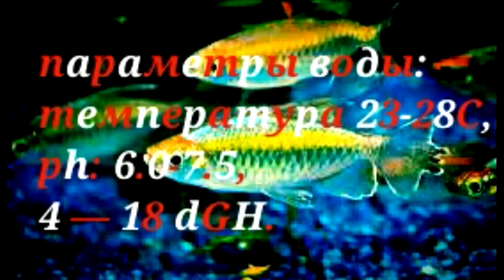Аквариумные рыбки.Тетра Конго.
webmoney
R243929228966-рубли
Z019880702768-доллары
Номер карты СБЕРБАНК
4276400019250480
Конго (лат. Phenacogrammus interruptusочень мирная, стайная рыбка, которая вырастает до 8.5 см. Для стаи этих рыбок нужен большой аквариум чтобы было свободное место для плавания.
Продолжительность жизни от 3 до 5 лет. У взрослых особей конго цвет словно радуга, которая переливается от голубого цвета на спине, золотого посередине и опять голубого у брюшка.
Из возможных проблем — конго довольно робкие рыбки, они не успевают за бойкими соседями и даже могут не брать корм пока вы рядом.Рекомендуемые параметры воды: температура 23-28С, ph: 6.0-7.5, 4 — 18 dGH.